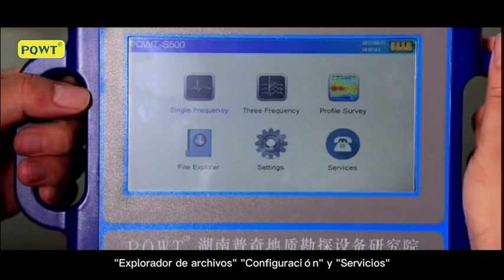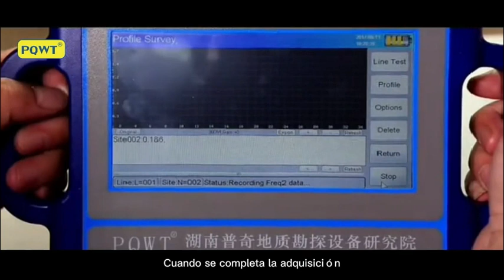El Mejor Detector de Agua Subterráneo profesional hasta 500mt - Cómo encontrar Agua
El detector de agua subterráneo profesional. Es utilizado principalmente por perforadores de pozo, empresa de perforación, geólogo. Tiene opción de profundidad de 100 m/150 m/300 m/500.
El instrumento puede dibujar automáticamente la curva y el mapa de perfil con una tecla después de recopilar datos y mucho más.

✅ Enlace Amazon

PQWT Escáner de agua subterráneo
PQWT-M100 Máquina de perforación